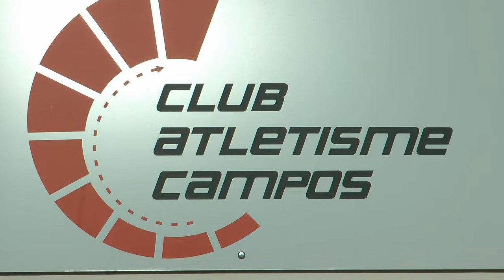nº 17 VII Cros Popular 2013 Campos Mallorca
Se celebro en la Villa de Campos el VII CROS POPULAR 2013 con más de 150 participantes de atletas de toda la isla, para la organización ha sido todo un éxito y la mañana estuvo muy entretenida viendo las diversas categorías de estos grandes y pequeños deportistas.
Representantes del Eximo. Ayuntamiento de la Villa y en su cabeza el concejal de deportes el Sr. Jaume Vidal, familiares, amigo un gran nutrido público además de un día bueno dieron a las diversas pruebas la emoción que necesita para pasar un sábado agradable.
Allí estuvimos para dejar constancia del evento.
Jóse (ELCAMARONIN)
I celebrate in the Field villa the VIIth POPULAR CROS 2013 with more than 150 participants of athletes of the whole island, for the organization it has been the whole success and the morning was very entertaining seeing the diverse categories of these big and small sportsmen. Representatives of I Exempt. Town hall of the Villa and in his head the councilman of sports Mr Jaume Vidal, relatives, friend a great nourished public besides a good day gave to the diverse tests the emotion that he needs to happen on an agreeable Saturday. There we were to leave witness of the event. Better you see it.
Jóse (ELCAMARONIN)